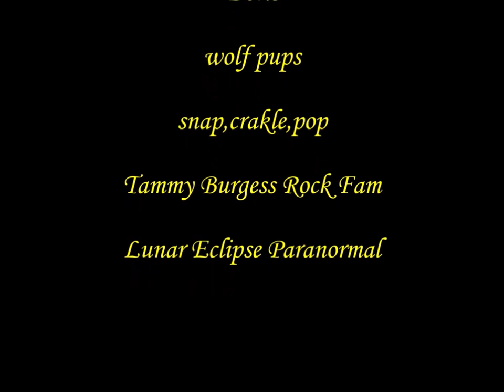3 helping peter and other spirits go home